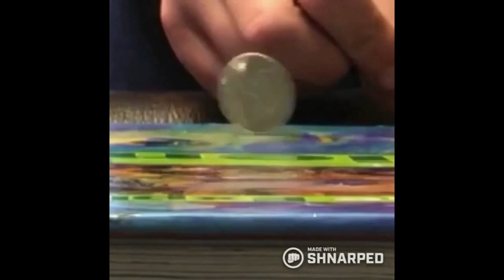3 YEARS OF TRICKSHOTS | RJTV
I want to thank everyone who stuck with me these past 3 years. It has been a great 3 years, and I'm really looking forward to see what the future holds for all of us, huge thanks to all my supporters!

Sorry for any watermarks in this video, I used to edit with shnarped and flipagram when I was less experienced :/